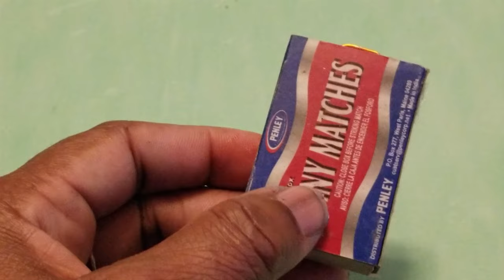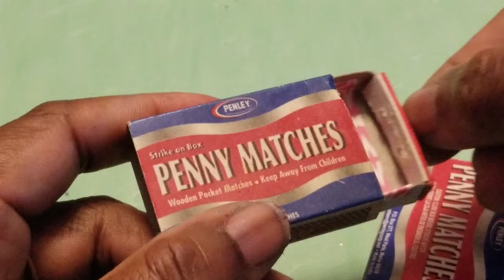DIY Miniture Doll Room | Easy DIY Dollhouse Tutorial | How to make DIY || 5minutes DIY doll crafts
Today I am making another miniature diy for you. In this video I am going to show you how to make doll diy miniatures.